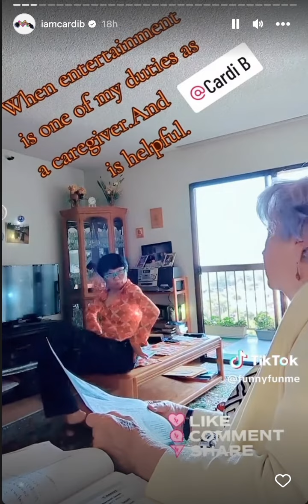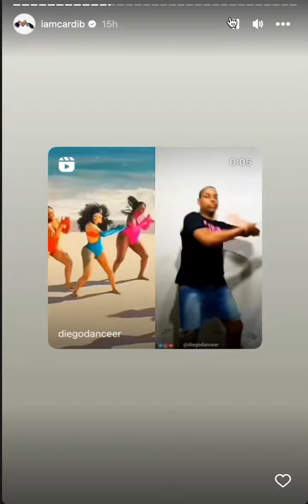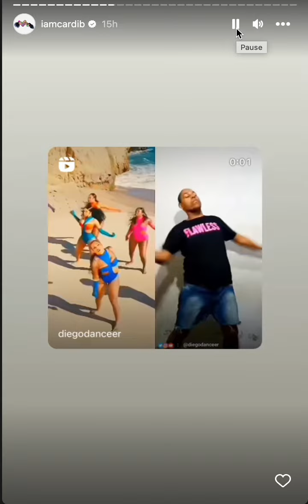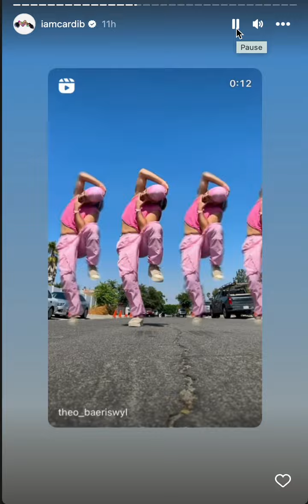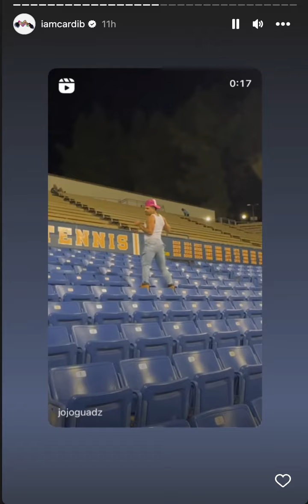keep streaming bongo cardi story’s lets go she bck outside nickiminaj aint scare no one we eatin